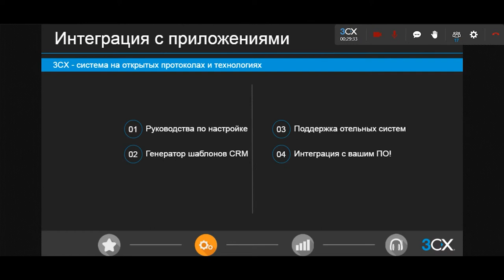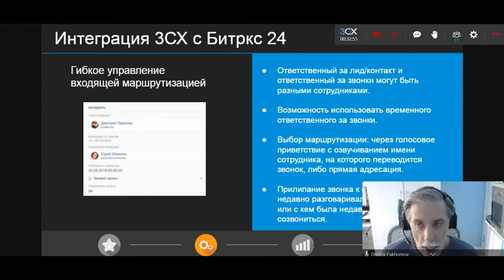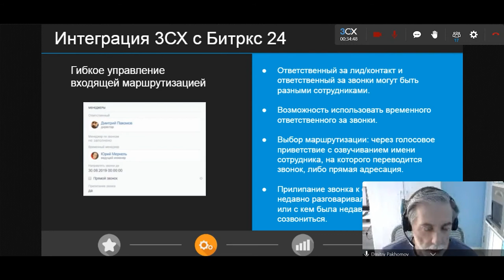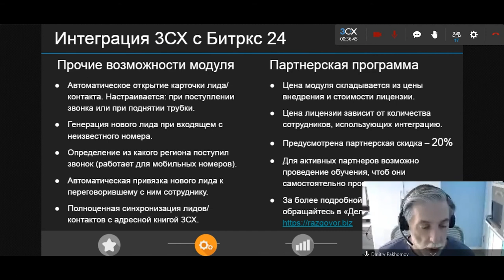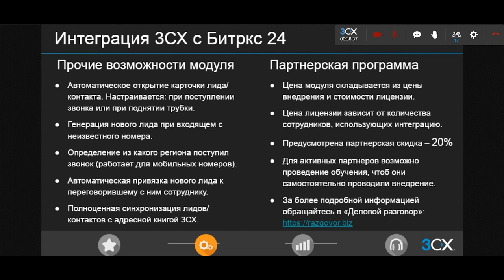Модуль интеграции 3CX с Битрикс 24 разработки компании "Деловой разговор"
Компания "Деловой разговор" — Титановый партнер 3СХ — разработала модуль расширенной интеграции IP-АТС 3CX с Битрикс 24. Это полнофункциональная интеграция двух систем.

Модуль расширенной интеграции работает на стороне сервера. Можно выделить следующие составные части модуля:
- журналирование звонков и открытие/создание карточки лида/контакта при входящем вызове;
- управление входящей маршрутизацией на IP-АТС 3CX на основе данных, заданных в Битрикс 24;
- "прилипание" звонка к последнему сотруднику на непродолжительное время;
- передача в Битрикс 24 файл записи разговора в формате .mp3, что позволяет прослушать его непосредственно из карточки контакта (компании/лида).

Модуль может также использоваться как базовая платформа для интеграции 3CX с другими CRM-системами.